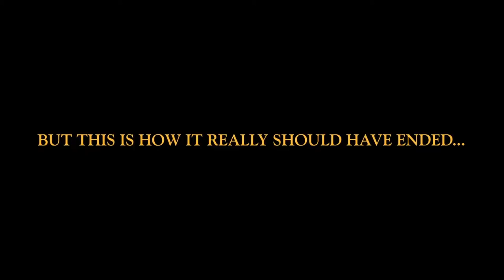Beş Ordunun Savaşı Nasıl Bitmeliydi? Türkçe Altyazılı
Not*: Burada filmde Smaug'u seslendiren Benedict Cumberbatch'e bir gönderme var.